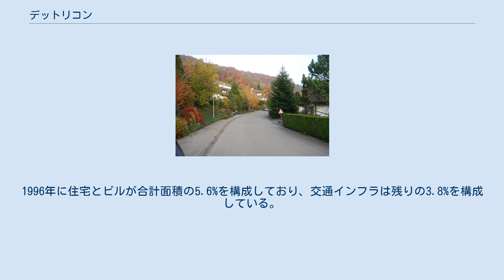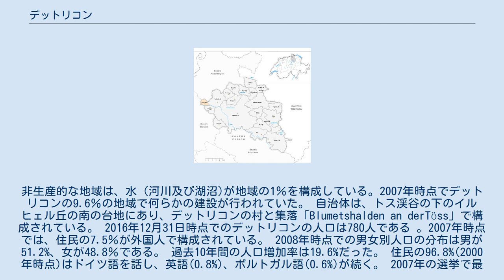デットリコン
デットリコン (独: Dättlikon) はスイスのチューリッヒ州ヴィンタートゥール行政区にある基礎自治体。
 デットリコンは1241年に「Tetelinkhoven」として初めて言及された。
 デットリコンの面積は2.9平方キロメートルである。
この地域の43%は農業目的に活用されている一方、45.7%は森林地帯である。
残りの地域は9.6%が定住地帯(建物や道路)で1.7%が非生産的な地域(河川、氷河、山)である。
1996年に住宅とビルが合計面積の5.6%を構成しており、交通インフラは残りの3.8%を構成している。
非生産的な地域は、水（河川及び湖沼)が地域の1％を構成している。2007年時点でデットリコンの9.6％の地域で何らかの建設が行われていた。 自治体は、トス渓谷の下のイルヒェル丘の南の台地にあり、デットリコンの村と集落「Blumetshalden an derTöss」で構成されている。 2016年12月31日時点でのデットリコンの人口は780人である 。2007年時点では、住民の7.5％が外国人で構成されている。 2008年時点での男女別人口の分布は男が51.2%、女が48.8％である。 過去10年間の人口増加率は19.6%だった。 住民の96.8%(2000年時点)はドイツ語を話し、英語(0.8%)、ポルトガル語(0.6%)が続く。 2007年の選挙で最も人気の政党はスイス国民党で39%の票を獲得した。二位以下はスイス社会民主党 (19.1%)、キリスト教社会党(13.2%)、 自由民主党(10.5%)である。 2000年時点の人口の年齢分布では、0歳～19歳の子供が人口の26.1%を構成し、成人（20-64歳)は人口の62.4%、高齢者(64歳以降)は11.5%である。スイス国民は一般的に十分な教育を受けているが、デットリコンでは25歳～64歳の住民の約88.6%が任意の高等教育または追加の高等教育（大学またはファッハホーホシューレ(専門大学))を終えている。デットリコンには200世帯存在する。 デットリコンの失業率は1.43%である。2005年時点で27人が第一次産業に従事し約9社が関与している。第二次産業には39人が従事しており13社が関与している。 第三次産業には38人が従事しており 11社が関与している。2007年時点で労働人口のうち43.8%がフルタイム、56.3%がパートタイム採用である。 2008年時点でデットリコンにはカトリック教徒が128人、プロテスタントが381人存在していた。2000年の国勢調査では、宗教はいくつかに分かれていた。国勢調査によれば人口の71.6%がプロテスタントでその内の70.1%がスイス改革派教会に所属し1.5%は他のプロテスタント教会に所属していた。人口の18.5%がカトリックであり、他は0%がイスラム教、1.7%が他の宗教（詳細不明）0.4%は宗教を伝えず、7.8%が無神論者または不可知論者だった。
 過去の人口の変動は以下の通り: